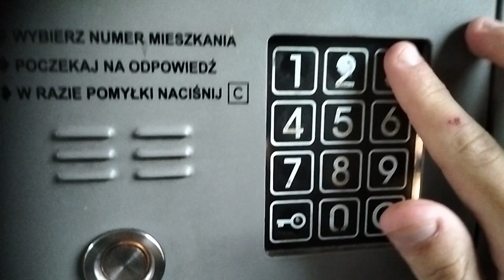Rest in FNF... [*]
Bro got reborn into a television set @nolongeractive111